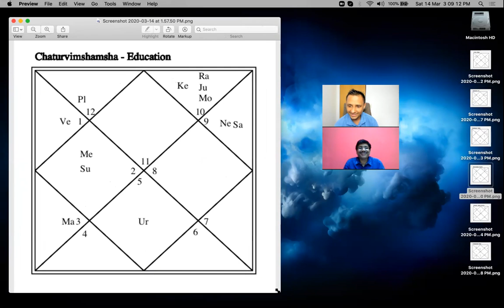षोडशांश कुंडली से वाहन सुख कैसे देखें? (D16 Chart for Vehicles)